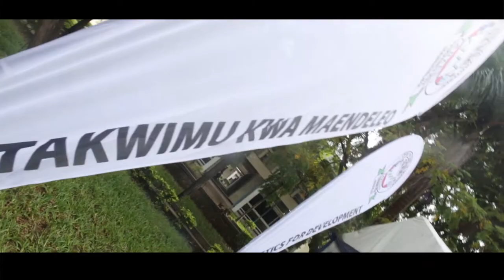11th Mwalimu Nyerere Intellectual Festival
11th Mwalimu Nyerere Intellectual Festival ,held at Nkurumah Hall, University of Dar es salaam from 22nd -24th May 2019 started at 8 am to 11pm
the Theme: Pan-Africanism and the Quest for Unity, Democratization and Development: The State, Markets and Knowledge Society